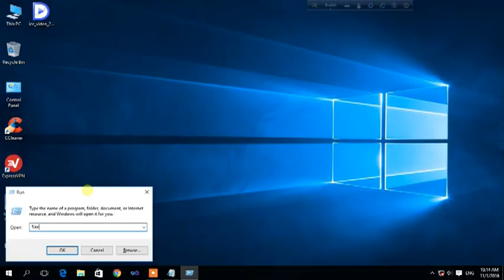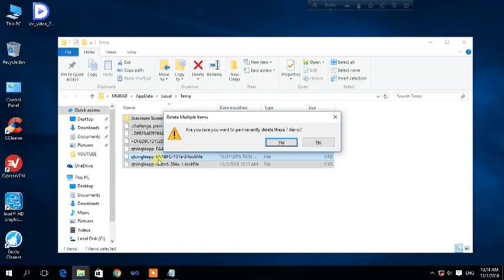how to remove sortcut virus and make your pc faster